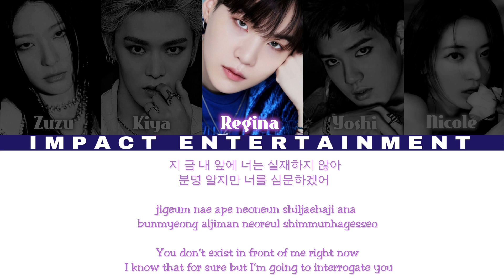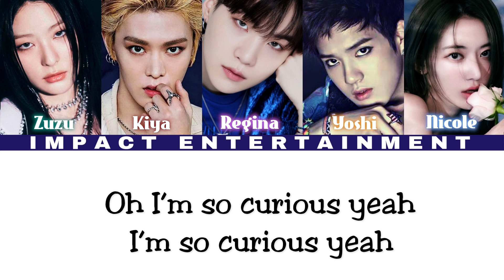𝐒𝐡𝐞𝐫𝐥𝐨𝐜𝐤 - 𝐋𝐀𝐏𝐈𝐒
“𝐈𝐍𝐃𝐈𝐆𝐎 𝐓” - 𝐃𝐄𝐁𝐔𝐓 𝐀𝐋𝐁𝐔𝐌
             » [𝟐𝟎𝟐𝟑.𝟎𝟕.𝟏𝟐] «
0:20 ─〇 03:33
             ⇄   ◃◃   ⅠⅠ   ▹▹   ↻

- ˏˋ𝐂𝐫𝐞𝐝𝐢𝐭𝐬ˊˎ -
𝐂𝐎𝐕𝐄𝐑 𝐀𝐑𝐓: 𝐑𝐄𝐆𝐈𝐍𝐀
𝐂𝐂𝐋 𝐕𝐈𝐃𝐄𝐎: 𝐙𝐔𝐙𝐔

- ˏˋ𝐎𝐭𝐡𝐞𝐫 𝐏𝐥𝐚𝐭𝐭𝐟𝐨𝐫𝐦𝐬ˊˎ -